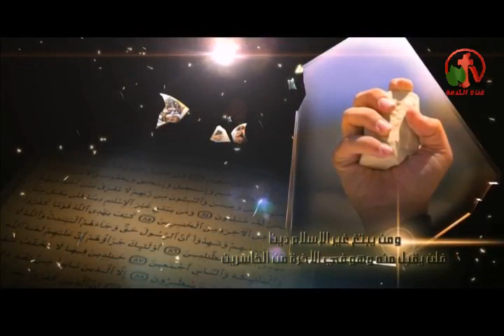رسالة المسيح رسالة حب - أنا مش كافر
بث مباشر علي قناة الكرمة 7 نوفمبر 2014
The message of Christ love letter - I am not an infidel
Live on Alkarma tv  channel November 7, 2014
Prepare and submit: Brother Andrew Habib